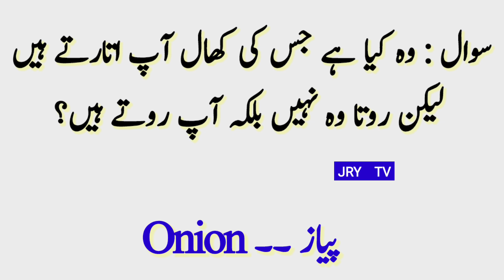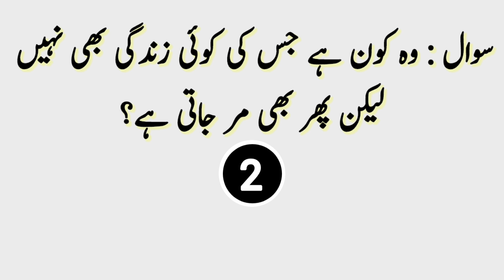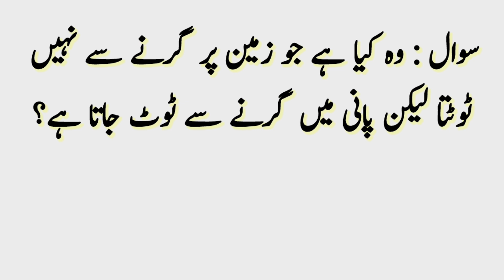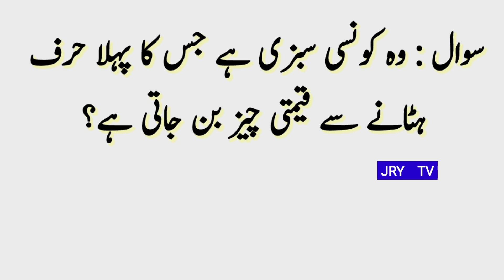Common Sense Test || Paheliyan Riddles Puzzles || General Knowledge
New Question Answers Paheliyan and Interesting Common Sense Test || General Knowledge Question Answers || Brain IQ test

GK
General Knowledge
Puzzle
Common Sense Test
Paheliyan
Funny questions answers
Bhujo to Jane Paheliyan
Can you answer
Riddles
Dilchasp malomati sawalat
Fun show